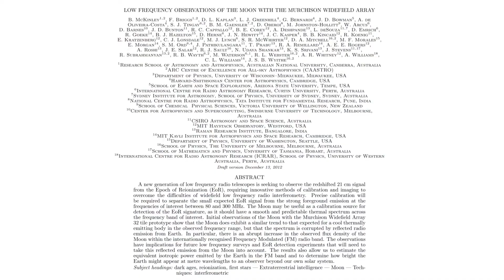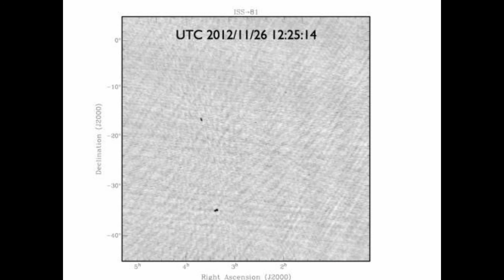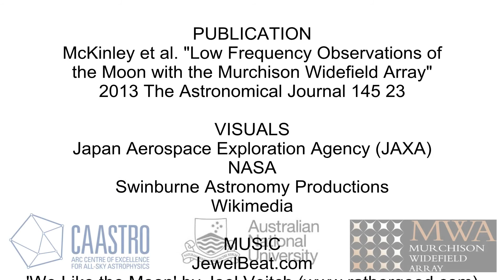Man in the Moon tunes into Earth's Radio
Published in The Astronomical Journal 145, 23 (January 2013; online since 13 December 2012): "Low Frequency Observations of the Moon with the Murchison Widefield Array"

If you ever thought what happens on Earth stays on Earth, think again. Astronomers have now reported that we are sending more signals into space than intended, and we might not be the only ones in the Universe listening in.
Using the Murchison Widefield Array (MWA) in Western Australia - one of three precursor instruments to the ultimate radio telescope, the Square Kilometre Array (SKA) - astronomers have found that the Moon is an effective mirror of the radio pollution that the Earth radiates into space, as it reflects the signals from our TV and radio stations in the FM band (87.5-108 MHz). In a fleeting glance at the Moon, the MWA telescope picked up every breaking news story, every Top 10 hit, every football score, every press conference, every national anthem, every soap opera, mixed together in a noisy echo of all the Earth's FM radio signals played simultaneously.